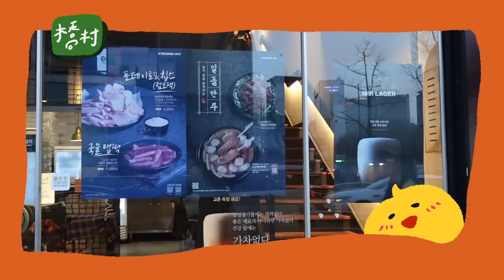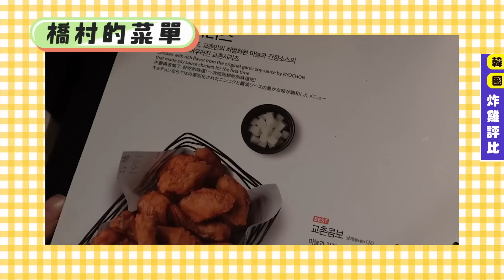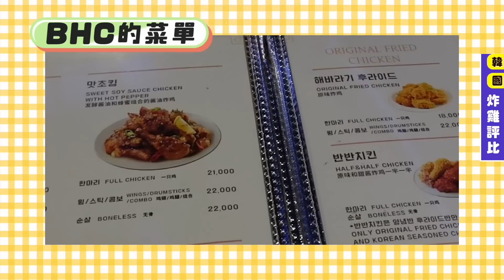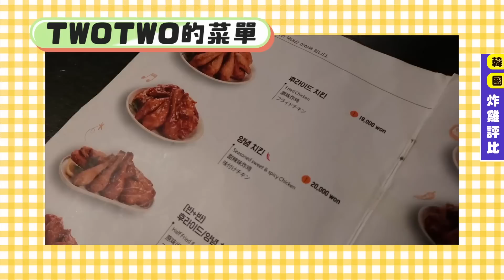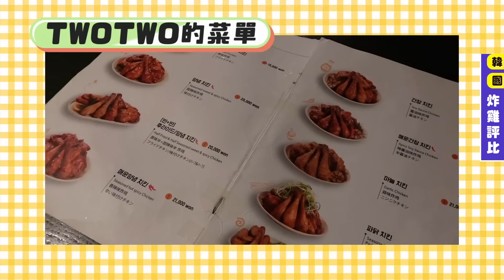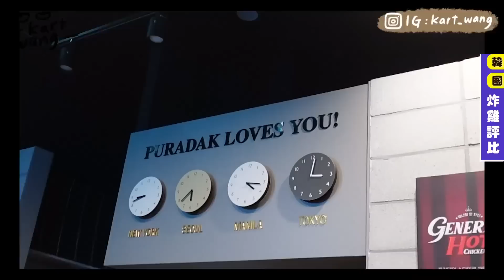〖卡特〗韓國美食攻略「連鎖炸雞評比」千萬別只吃”橋村炸雞”這間才是炸雞界的天花板？！這間完全不值得去吃…😨‼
〖去韓國一定要吃炸雞！連當地的朋友都稱讚的炸雞🤤〗

►YT完整版：

你們來韓國玩會吃炸雞嗎？別再吃橋村啦！
如果你都來韓國了當然要吃特別的炸雞哇～✌️
今天卡特要帶你們來吃哪間連鎖炸雞最好吃呢
（身為一個炸雞股長 當然要都吃過啦😂）

跟你們分享我在韓國吃到的連鎖炸雞☺️✌️
有沒有韓國在住或是韓國通也要推薦炸雞呢？

趕快留言你們有吃過哪些好吃的韓國炸雞🍗☺️